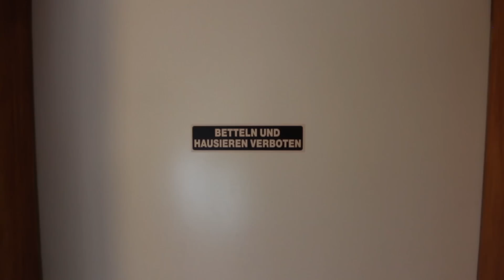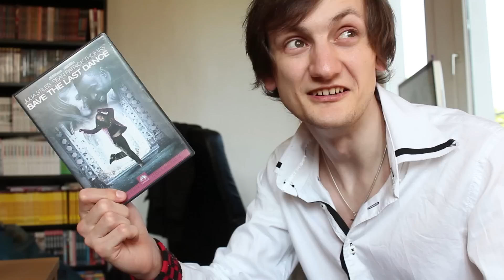Ein MÄNNLICHER Film... mit MÄNNERN (Total MÄNNLICH)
Postfach:
Postfach 4021
58040 Hagen